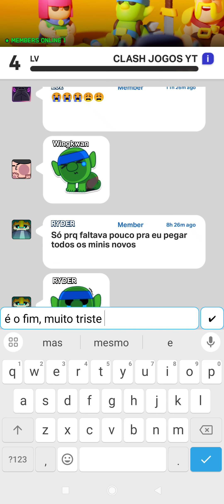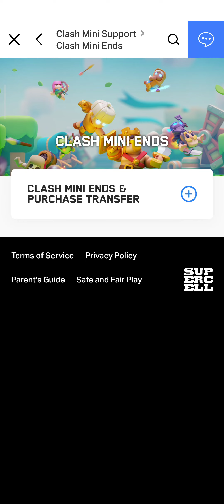CLASH MINI #366 JOGO CANCELADO, É O FIM!!